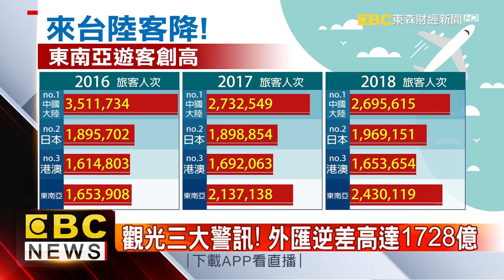陸客不來少3200億！ 觀光公會：東南亞僅2/5消費力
2018年來台旅客1106萬人次創新高，但立委陳歐珀卻認為，人進來錢卻沒有留下，觀光大失血，全國觀光旅館公會理事長賴正鎰也就說，東南亞遊客消費力和陸客比差很大。